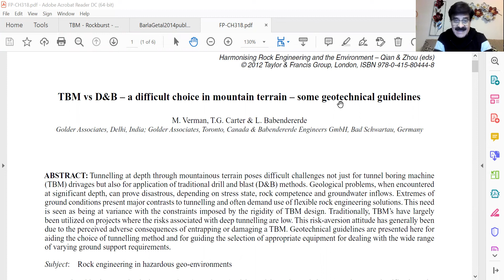Discussion in Tunnel India Group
Recently, in one of the WhatsApp groups, someone asked a question related to the consideration for insitu stresses while choosing a certain type of tunnel boring machine for tunnelling. This was followed by some interesting discussion.  I too had comments to offer but realised that the comments were going to be a bit long. So, I decided to record a video with my comments rather than writing a long post. I then realised that some of these comments could be useful for those in the geotechnical fraternity who are interested in tunnelling. So, I am sharing the video.